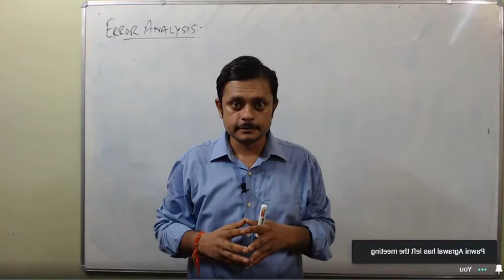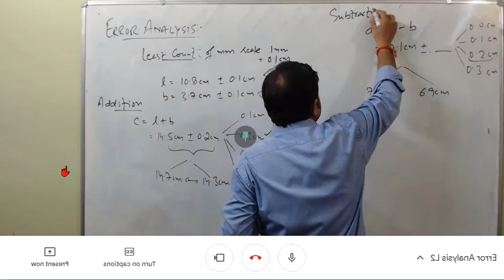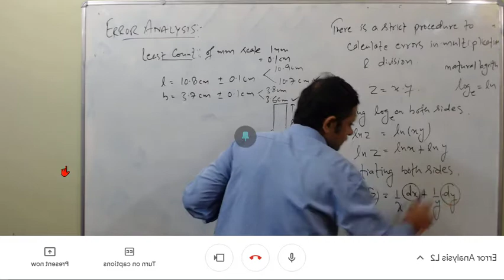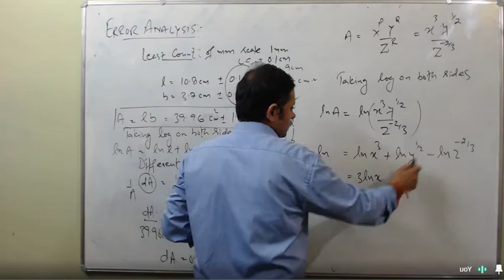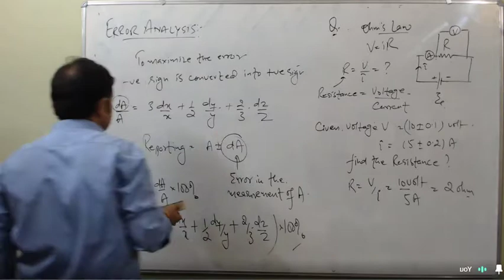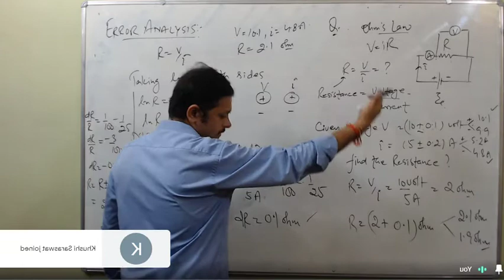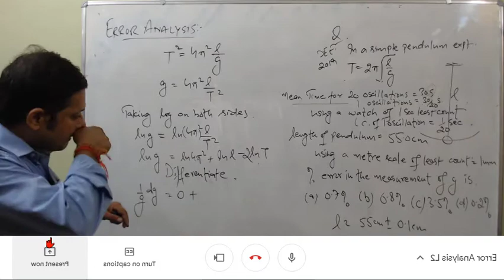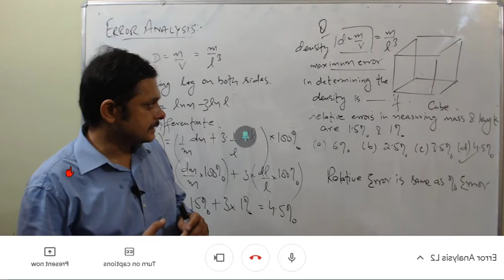ERRORS & MEASUREMENTS 02 | ADD., SUB., PRODUCT & DIVISION OF ERRORS | 11/IITJEE/NEET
In this class, ASHUTOSH MISHRA will cover in ERRORS & MEASUREMENTS  ADDITION, SUBTRACTION, PRODUCT & DIVISION OF ERRORS and show how with its understanding PHYSICS becomes EXTRAORDINARY EASY . This session would be helpful for aspirants preparing for Class XI, XII, Board Exams, IIT JEE - MAIN/ADVANCE & NEET . Learners at any stage of their preparations will be benefited from the class. The class will be covered in Hindi and notes will be provided in English.